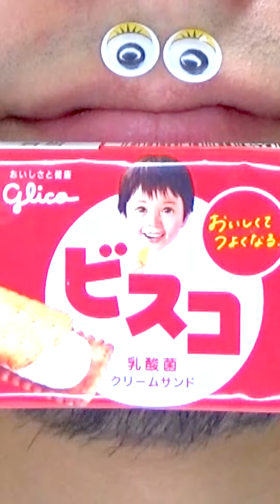Shasuke8b ASMR video 😋😋😋